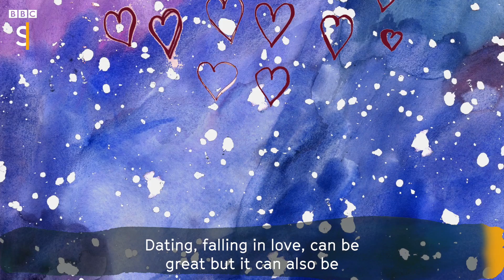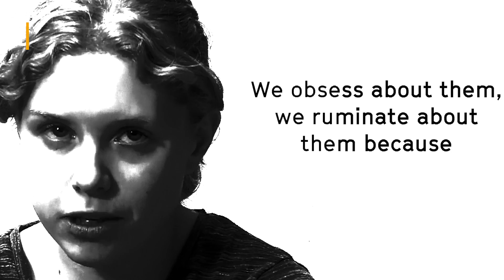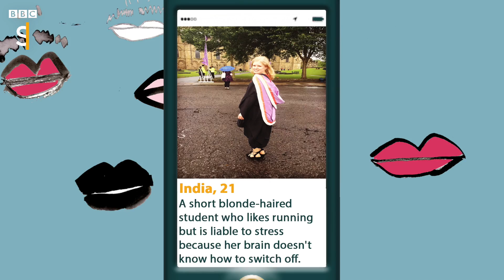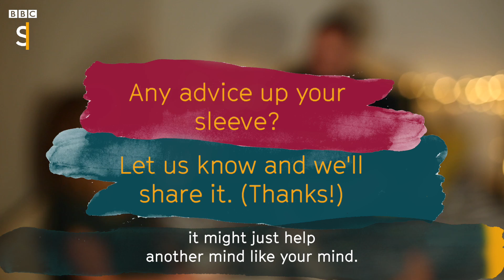Dating? Don’t let anxiety get in the way (Like Minds Ep5) BBC Stories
Anxiety and intrusive thoughts can make things even trickier when it comes to dating and sex. In the latest Like Minds we find out when, and if, we should tell the new lover in our lives about our mental health, and what we can do to make it all a bit easier. This film contains adult themes.
Produced by Andy Brownstone and Tom Heyden. Presented by India Rakusen.
If you - or someone you know - have been affected by mental health issues, the following organisations may be able to help.